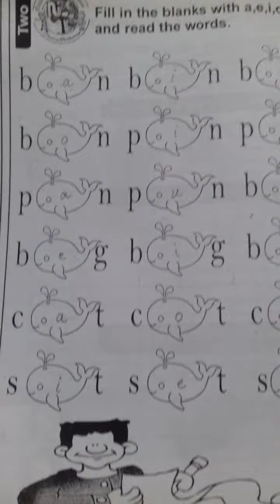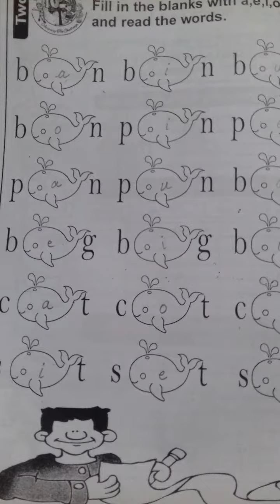Class 2 Eng lec 2 part 3(S.V)